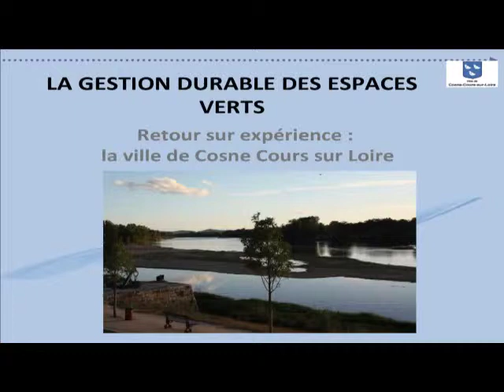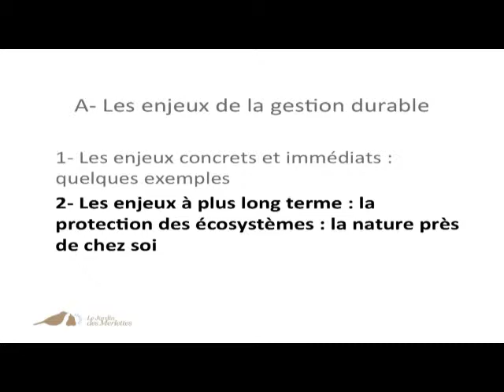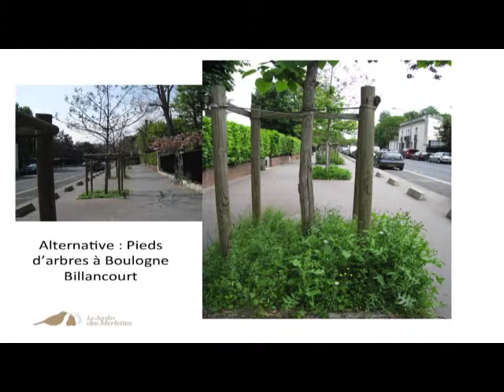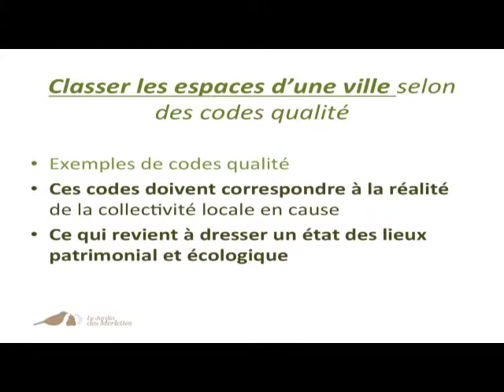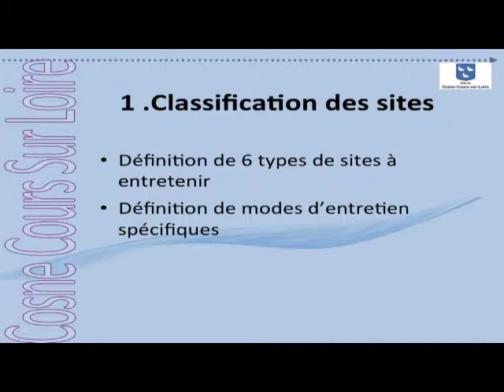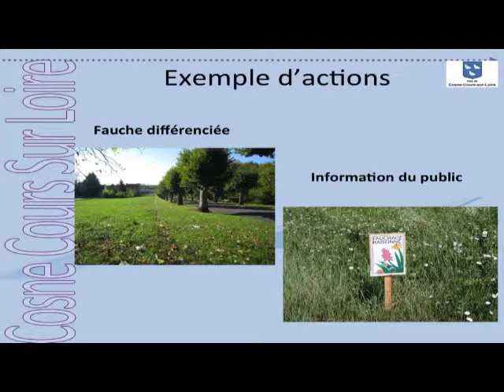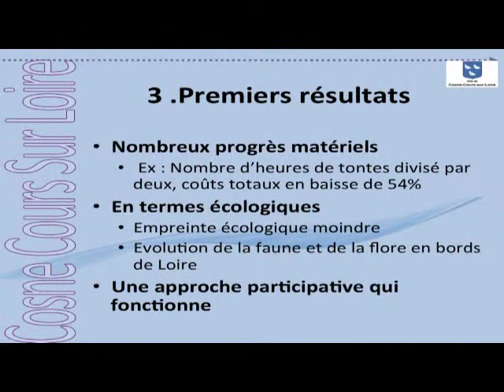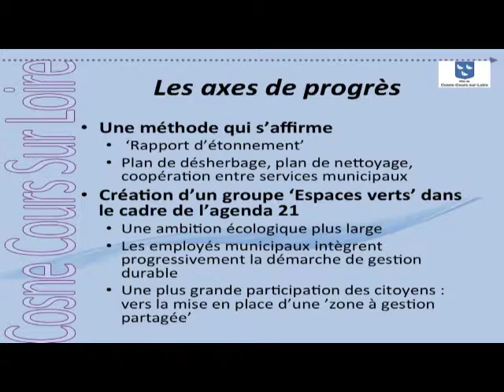9e Rencontres Bourgogne-Nature - Novembre 2012 - Christine Coulomb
La gestion durable des espaces verts
9ème rencontres Bourgogne-Nature
Novembre 2012
La Nature près de chez soi
Le 16 et 17 novembre 2012